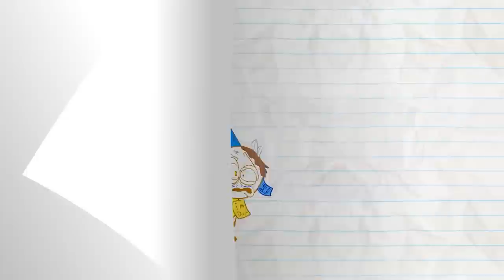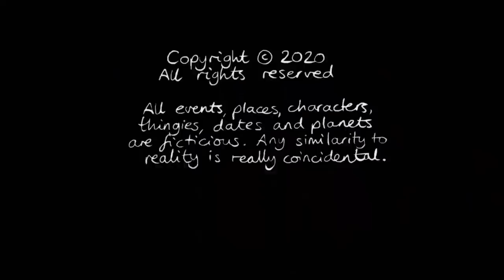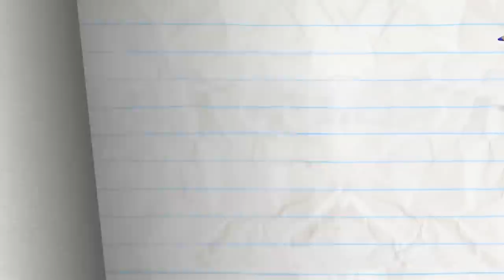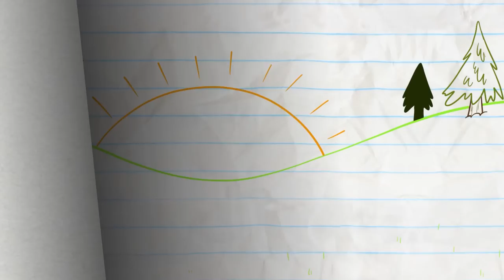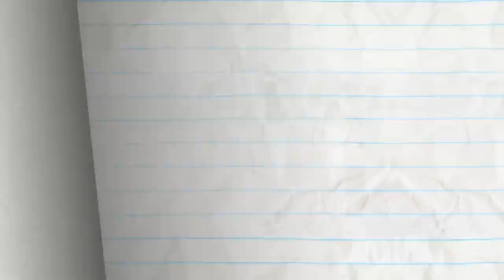"Sandy Cheeks" | Pencilmation Cartoons!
Pencilmate VS Quicksand! Will Pencilmate escape?!

Episodes in this compilation:

0:00 - SANDY CHEEKS

3:10 - I'M LEAVING ON A JETPACK
Pencilmate flies HIGH! He learned to go up but can he stop?

4:58 - DROWN TO BUSINESS

8:49 - WHAT'S DIGUISE PROBLEM

11:45 - BAD SHORTSMANSHIP

14:43 - WHAT'S SYRUP DOC?

18:29 - ACT YOUR RAGE

21:13 - PUBLICITY STUNTED

24:12 - LESS IS MORAL

27:26 - KEYBOARD TO SUCCESS

30:33 - I KNOW WHAT YOU DID LAST NUMBER

33:01 - SCARY-GO ROUND

35:52 - THE SHOWER MUST GO ON

37:51 - THE IPODD COUPLE

40:55 - REAPER BY THE DOZEN

43:38 - RECEDING AIRLINE

46:37 - FALL BY MYSELF

50:12 - FRIDGE OVER TROUBLED WATER

52:22 - THE SCAREDY SONG

55:09 - NO BUS NO FUSS

57:22 - OUTBOXED

59:53 - WASHED OUT